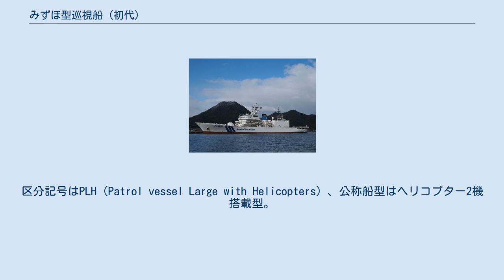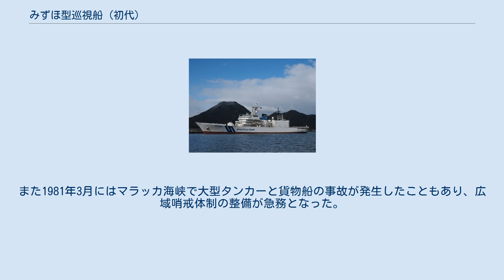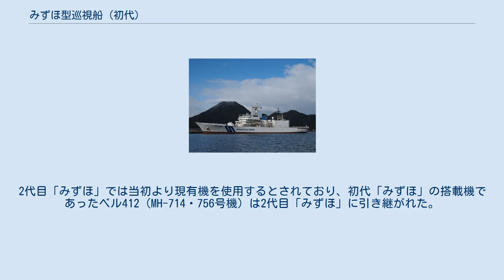みずほ型巡視船 (初代)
みずほ型巡視船（みずほがたじゅんしせん、英語: Mizuho-class patrol vessel）は、海上保安庁の巡視船の船級。
区分記号はPLH（Patrol vessel Large with Helicopters）、公称船型はヘリコプター2機搭載型。
 1979年、国際海事機関（IMO）で海上捜索救難に関する国際条約（SAR条約）が採択された。
これに基づき、のちにアメリカ合衆国とのあいだで「日本国政府とアメリカ合衆国政府との間の海上における捜索及び救助に関する協定」（日米SAR協定）が締結され、日本の分担区域は北緯17度以北及び東経165度以西とされた。
これは日本の沿岸から実に1,200海里の果てにも及ぶ広大な海域であった。
1980年末には野島崎東方の太平洋上で「ドナウ」「アンティパロス」「尾道丸」と立て続けに大型船の海難事故が発生。
また1981年3月にはマラッカ海峡で大型タンカーと貨物船の事故が発生したこともあり、広域哨戒体制の整備が急務となった。
 1980年のイラン・イラク戦争勃発に際して邦人救出が問題となった経緯もあり（イラン・イラク戦争#日本との関連参照）、当初は巡視船「そうや」の初期設計案（7,000トン級、大型ヘリコプター2機搭載）をもとに航続距離の増大および人員収容能力強化、アクティブソナー装備などの改正を加えた案が検討された。
海上保安庁部内での審議の結果、ヘリコプターは既存の1機搭載型PLHと同じ中型ヘリコプターに縮小されたものの他はおおむね計画通りとされた。
しかし1981年10月の新聞報道をきっかけとして、ちょうど開催されていた第95回国会の衆議院予算委員会において楢崎弥之助議員より武器使用に関する文民統制の観点から問題がある旨の緊急質問がなされ、昭和56年度での予算要求は断念された。
 このような経緯から、昭和58年度ではソナーの装備や邦人救出などは取り下げて、その使用目的を遠洋での警備救難、海洋汚染・漁船の不法操業への監視取締りに絞って再度の予算要求が行われた。
これらはいずれも重要な課題とされており、特にSAR体制整備については海保も1982年にはいってSAR準備室を設置するなど具体的体制整備を進めていたことから、今回は無事に予算承認された。
 船型は既存の1機搭載型PLHと同じく長船首楼型が採用された。
少ない主機出力で所定の速力を確保するため、船首部は巡視船として初めてのバルバス・バウを採用して造波抵抗の低減をはかり、またL/B比も1機搭載型PLHを上回った。
漂泊時の波浪衝撃緩和のため、船尾形状はクルーザー・スターンとされている。
構造様式は縦肋骨構造とされ、縦肋骨・縦通梁を設けることで外板・甲板の断面積を減ずるとともに剛性を増大させた。
 減揺装置として既存の1機搭載型PLHでは減揺タンク（ART）とフィンスタビライザーを併用する方式としていたが、本型では船体の大型化によってフィンスタビライザーのみで所期の効果を確保できたことから、ARTの装備は行われなかった。
 なお本型では主船体後部に多数の予備室を備えており、緊急時の乗船可能人数は約900名（つがる型では約400名; なお平時の最大搭載人員は130名）とされているが、これは邦人救助の可能性を検討した名残である。
従来のPLHと同様、寝室の一部を機関室の直上に配置せざるをえなかったが、騒音対策の配慮を強化した結果、つがる型「ちくぜん」で室内騒音が70ホンだったのに対し、「みずほ」では65ホンまで低減された。
 主機関はディーゼルエンジン2基で、両舷2軸に1基ずつ配している。
機種と出力は各船で異なっており、1番船「みずほ（ふそう）」ではNKK-ピルスティク14PC2-5V型を搭載して出力18,200馬力 (13.6 MW)、2番船「やしま」ではIHI-ピルスティク12PC2-6V型を搭載して出力18,000馬力 (13 MW)である。
昭和57年度計画以降の1機搭載型PLHと同様に主機関は遠隔操縦式とされており、推進装置の操縦・監視、機関部補機の制御・監視は操舵室内で行っている。
 推進器としては4翼の可変ピッチ・プロペラ（CPP）を用いており、また振動・騒音の低減を図るため、海上保安庁の船艇としては初めて新造時からスキュード型としている。
通常航行時（前進域）、主機が望ましい状態で自動的に運行が行われるよう、回転速度に対応した主機出力にCPP翼角を自動的に制御する自動負荷制御装置（AL...